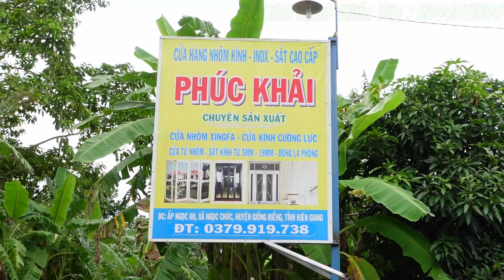167 Cô Tiên Ở Mỹ Hỗ Trợ Cho Anh Phúc Xi Măng Tráng Nền Đễ Làm Nghề Nhôm Sắt | Bích Hạnh Miền Tây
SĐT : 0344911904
Zalo : Bích Hạnh Miền Tây
Hiện tại phúc đang làm nghề nhôm kính. Cô Tiên ở bên mỹ thấy phúc làm nhà thiện nguyện cho gia cảnh khó khăn. Làm nhà tình thương có tâm . Phúc làm đã lâu mà chưa làm được chổ đễ làm nên Cô Tiên hỗ trợ xi măng đễ cho phúc tráng nền đễ việc làm đỡ vất vã hơn